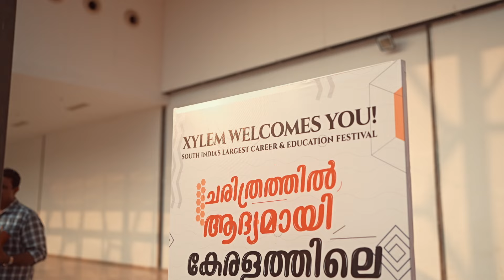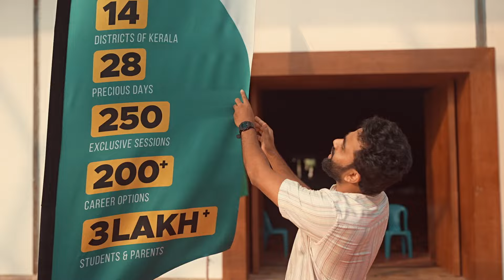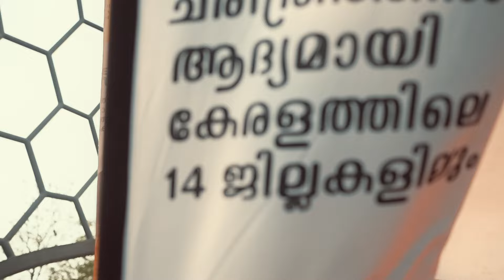Career Carnival ഒരുക്കങ്ങൾ കാണാം | Xylem Plus Two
👋HELLO LEARNERS!!